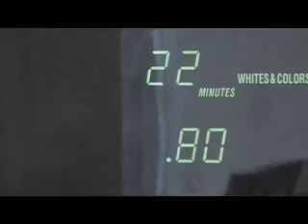Washed up Brain, Cocaine - Hyper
This another video from the "Washed up Brain" clips I did the music for.

The video was made by a film student.